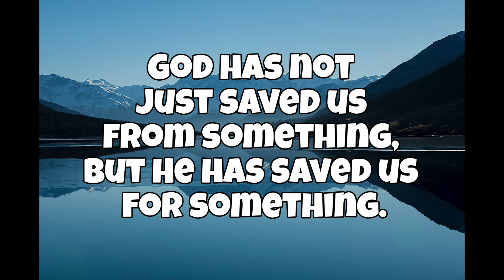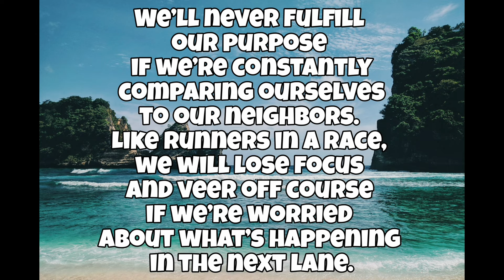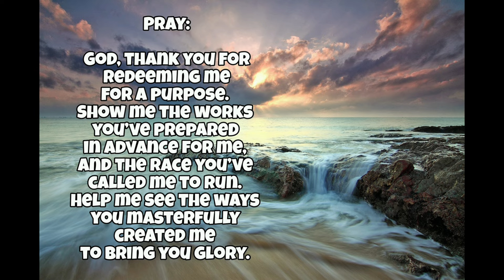GOD'S PROMISES TO YOU || I WILL GIVE YOU PURPOSE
GOD'S PROMISES TO YOU

I Will Give You Purpose

Not only has God saved us and freed us, He has promised to do something significant through us. God has not just saved us from something, but He has saved us for something.

When we submit ourselves to God, He frees us from the grip of sin and wrong thinking and reveals His purpose for us. Every Christian shares the same general purpose: to love God and honor Him. But how each of us fulfills that purpose will look different. There is something specific God planned for each of us to do from the beginning of time.

Jesus is the best example of this. Jesus lived to bring glory to God (John 6:37-39). But God’s plan all along was to allow Jesus to die for our sins so we could be made right with Him.

Paying the penalty for our sin was something only Jesus could do. Sin requires a perfect sacrifice. So to free us from sin once and for all would require the ultimate, perfect sacrifice (Romans 6:23).Being fully human and fully God, Jesus was the only perfect person to ever walk the Earth and the only person who could have fulfilled God’s plan to restore our relationship with Him.

Just as Jesus was the only one who could fulfill His calling, we also have a specific role in God’s plan. We are "God’s handiwork, created in Christ Jesus to do good works, which God prepared in advance for us to do” (Ephesians 2:10).

We’ll never fulfill our purpose if we’re constantly comparing ourselves to our neighbors. Like runners in a race, we will lose focus and veer off course if we’re worried about what’s happening in the next lane.

We don’t have to worry about what anyone else is doing or strive to do something significant with our lives. God is the Master, and we are His masterpiece. He’s already created and equipped us for every work He prepared in advance for us to do.

Pray

God, thank you for redeeming me for a purpose. Show me the works you’ve prepared in advance for me, and the race you’ve called me to run. Help me see the ways you masterfully created me to bring you glory.

CREDITS TO:

YouVersion

Photo by Bri Schneiter from Pexels
Photo by Pixabay from Pexels
Photo by Julius Silver from Pexels
Photo by SplitShire from Pexels
Photo by Ali Yasser Arwand from Pexels
Photo by Inge Wallumrød from Pexels
Photo by Valeriia Miller from Pexels
Photo by David Yu from Pexels
Photo by Fabian Wiktor from Pexels
Photo by Nathan Cowley from Pexels